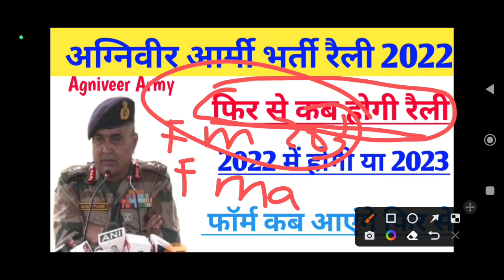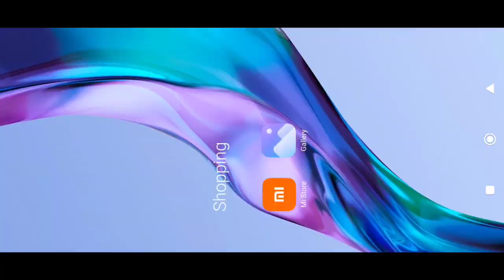अग्निवीर आर्मी की नई भर्ती कब होगी फिर से फॉर्म कब शुरू होंगे || Agniveer Army New bharti 2022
2) AgniVeer Army bharti Height

3) Agni Veer online start form document

4) Agni Veer rally start all document list

Agneepath Yojna /Agniveer Recruitment R